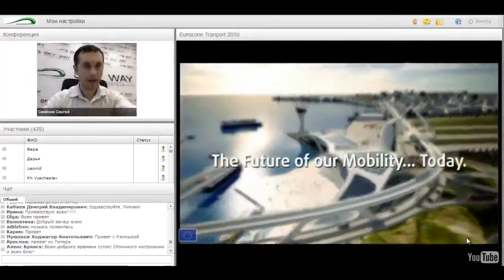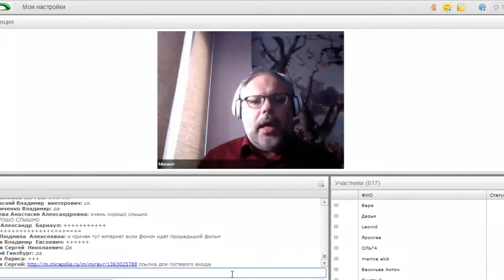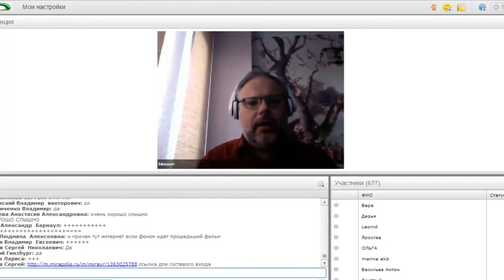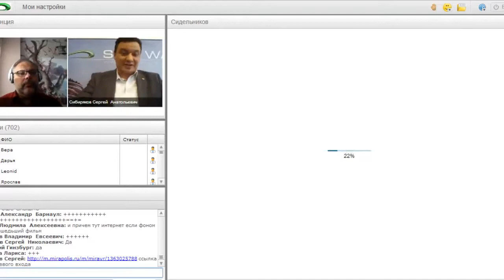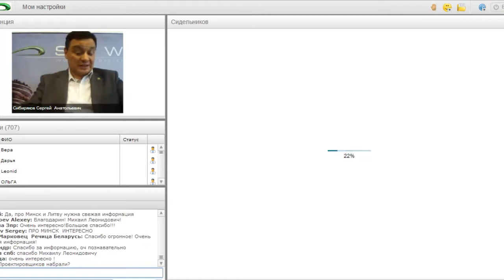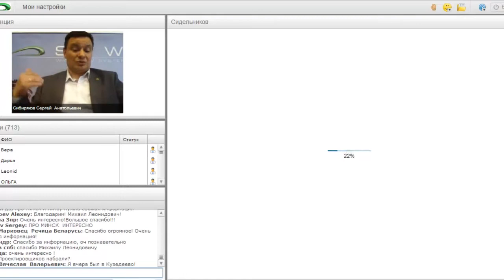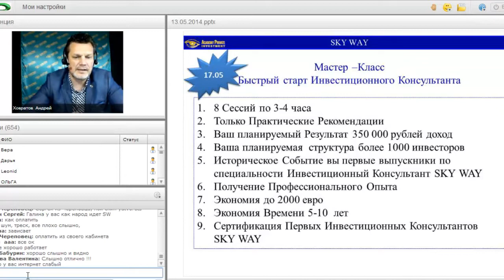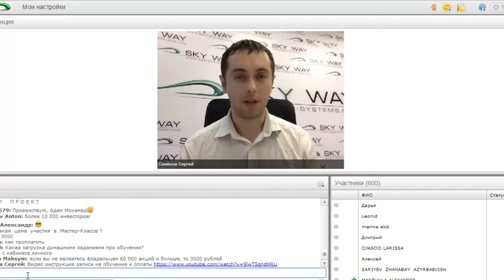Михаил Хазин на конференции RSW systems от 13 мая 2014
Уважаемые Партнеры! Предлагаю Вам рассмотреть разумное инвестирование в Экологически Чистое Будущее Наших Детей.   Бесплатная регистрация
Инвестиционная  оценка компании